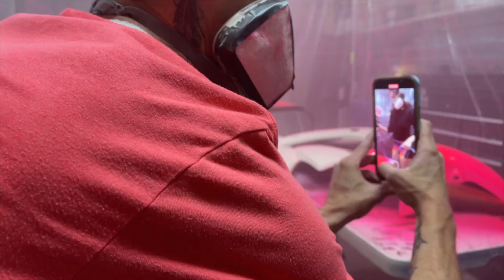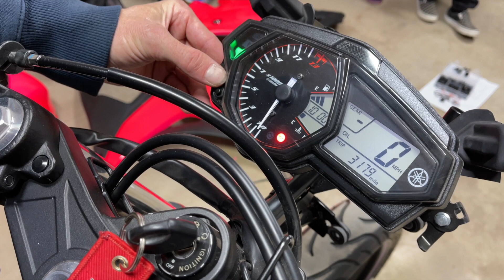We Built The Craziest Yamaha R3 In 16 Minutes!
In today's video we completely transform Ashlyn's 2015 Yamaha R3. We jumped up to a wider tires front and rear. House of Kolor Paint, new sprocket, fairings, headlights, turn signals, levers and much more.